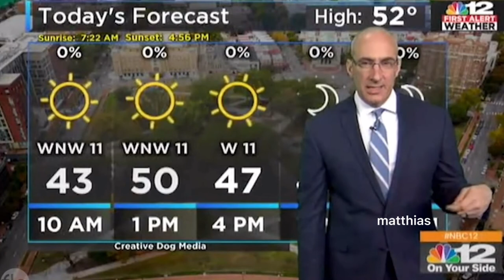the six of crows as live tv bloopers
ˑ༄ؘ ۪۪۫۫ ▹ the six of crows as live tv bloopers  ◃ ۪۪۫۫ ༄ؘ

edited on imovie + capcut (for text).
font: arial?
every clip in this video i found from interviews on youtube, so those will be linked below

My video is being used for comedic purposes, while the original videos were just basic interviews and more for informative purposes. In no way am I trying to harm or make fun of any celebrities shown in this video; it is merely just a compilation of their jokes. This video also doesn’t harm the copyright owner’s ability to profit from their original work, because these are short clips from interviews and not the complete interviews, and I do not earn any money from this.  All the original videos are also linked above. Because of this, I ask that you please DO NOT strike or claim my content.